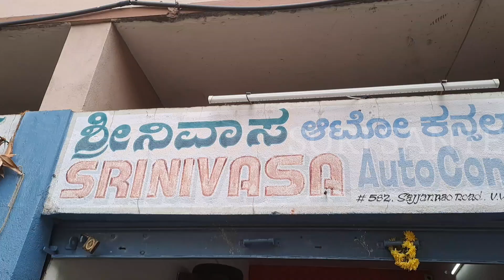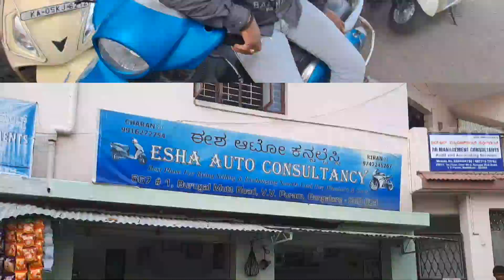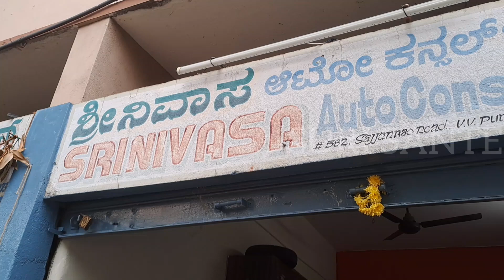ಶ್ರೀನಿವಾಸ ಆಟೋ ಕನ್ಸಲ್ ಟೆಂಟ್. srinivasa auto consultant,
ಶ್ರೀನಿವಾಸ ಆಟೋ ಕನ್ಸಲ್ ಟೆಂಟ್.